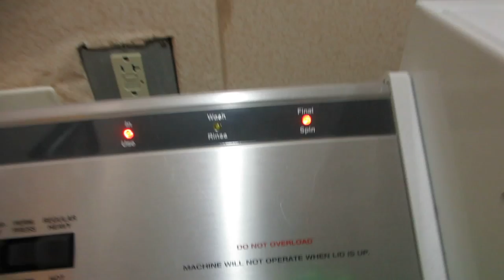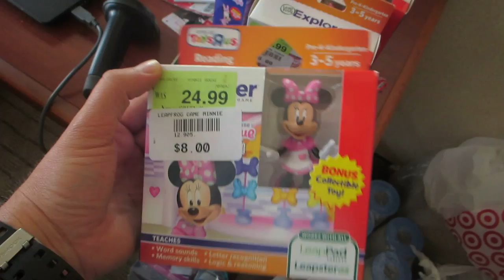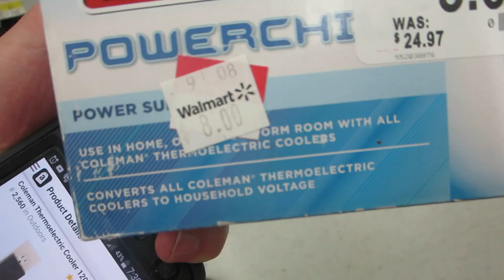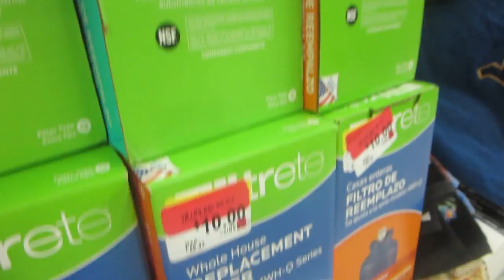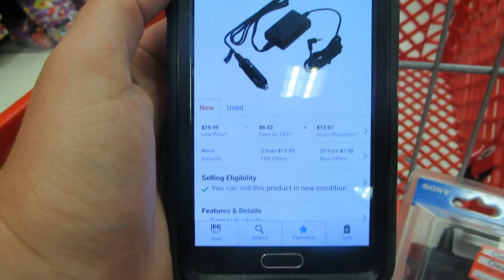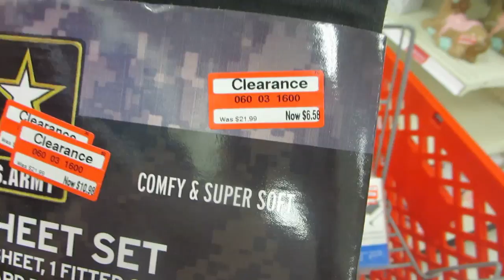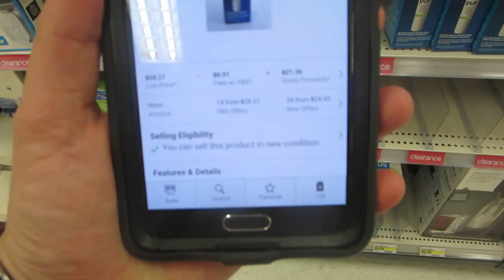Day # 28 of 32: A Boring Day Prepping Our Amazon Shipment In Cleveland!